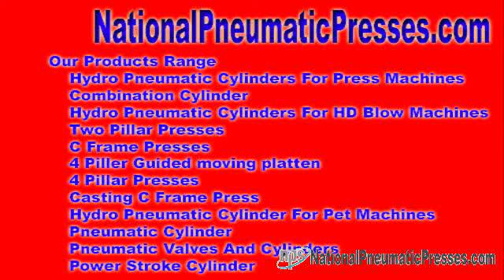pneumatic systems work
examples of pneumatic systems Hydro Pneumatic Meet people - We proposal with the objective of advertise hydro pneumatic system, hydraulic pneumatic net, hydro pneumatic equipments, hydraulic pneumatic equipments, ...

Retrieve us - National Pneumatic Systems Hydro Pneumatic Set-up - We have a tendency to proposal to souk hydro pneumatic meet people, hydraulic ... nationalpneumaticpresses.com National Pneumatic Systems Mr. Sandeep Baniya No. 10, Dewan & Shah Industrial Est No. 4, Navaghar Mode, In the direction of Onida Company, Vasai Thane, Maharashtra - 401 202, India.